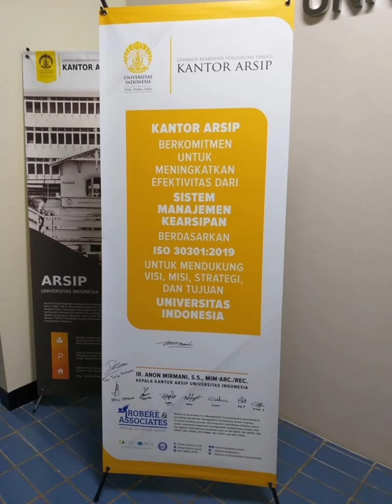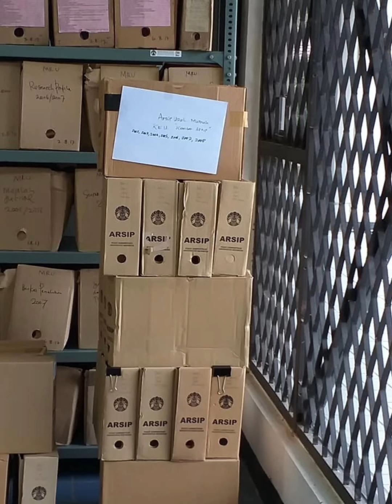Arsip Universitas Indonesia